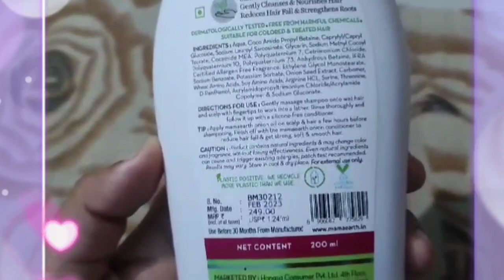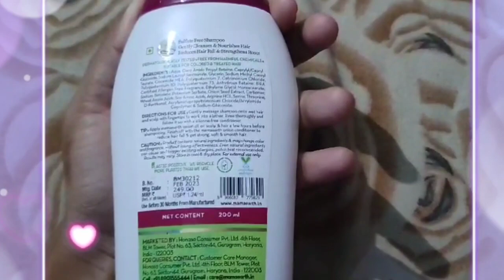Mamearth Onion Hairfall Control Shampoo || 2 महीने लगाने के बाद क्या हुआ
Mamaearth Onion Hairfall Control Shampoo || 2 महीने लगाने के बाद क्या हुआ ||